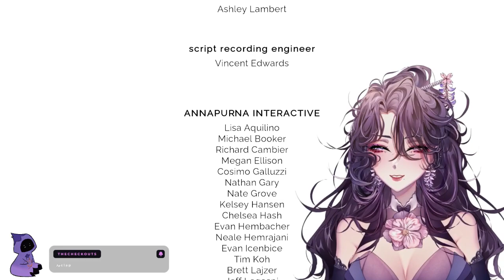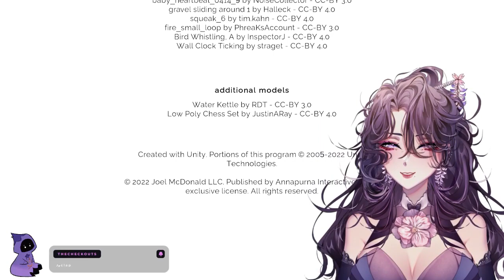Hindsight [VOD]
Streamed 25 September 2023 on Twitch
Hello ! Thank you for checking out my channel !

My name is Juna and this is my official vods channel where past streams from Twitch will be archived.